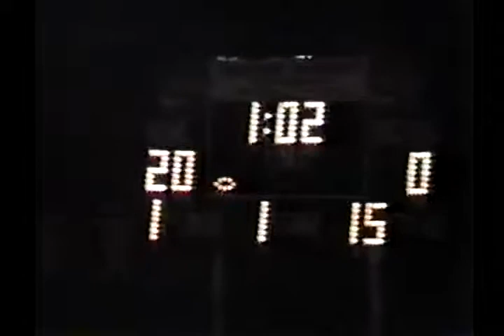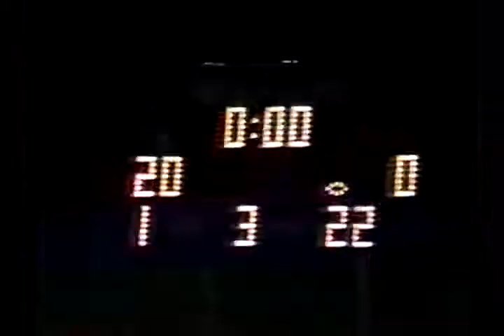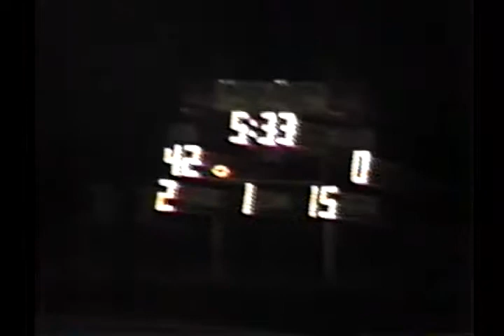1989: Jayton 48 Rochester 0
1989 Texas high school six-man football game between Jayton and Rochester.
Jayton is in Black
Rochester is in White